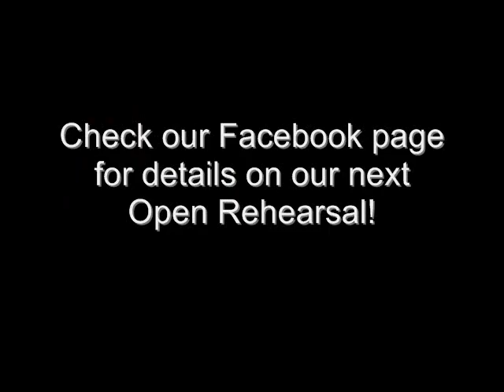Fo'Real Open Rehearsal with Fernando Valles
intermerdiate hip hop class